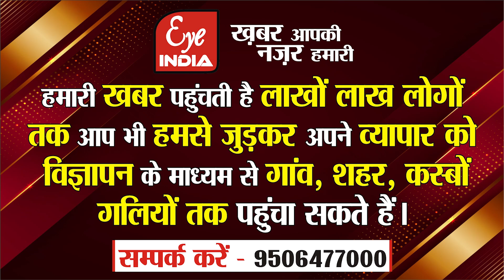Sitapur-इनरव्हील क्लब की ओर से आयोजित मेले में किसके स्टाल ने बिखेरी चमक